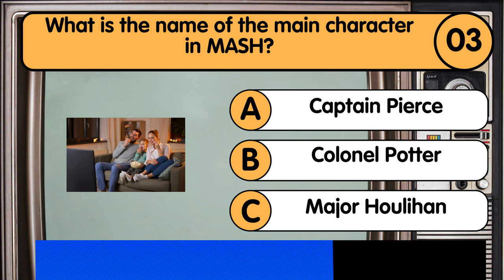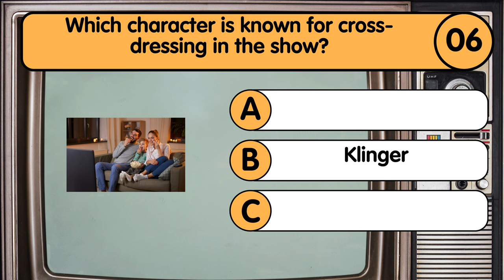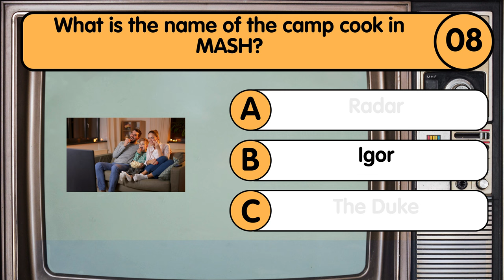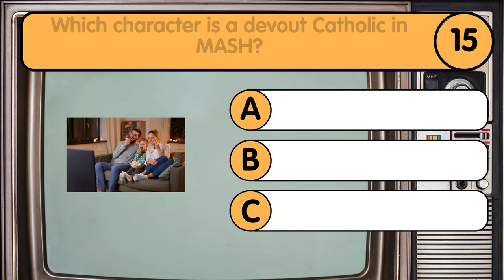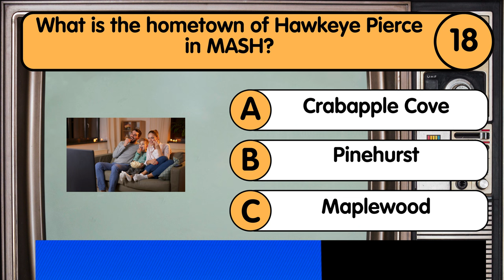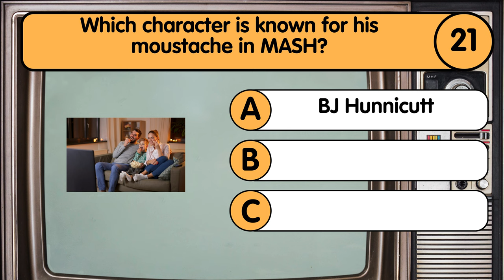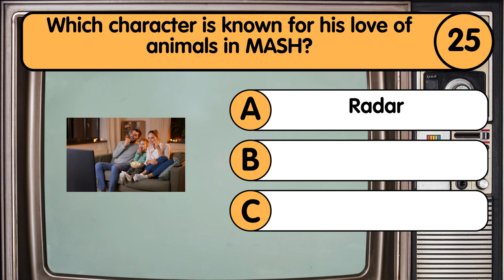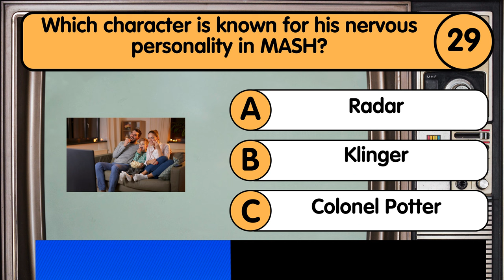M*A*S*H Trivia Quiz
"Love M*A*S*H? Test your knowledge with our ultimate quiz! From iconic characters to memorable episodes, see if you can identify all the key elements from this beloved show. Share your results, challenge your friends, and find out who’s the ultimate M*A*S*H enthusiast!"